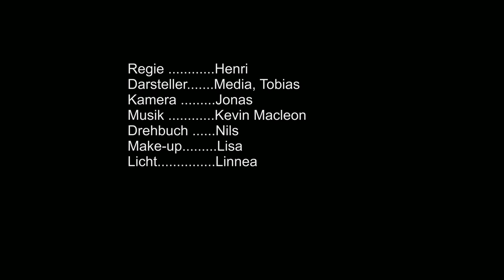Der Schlendermann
[Die Rechte der musikalischen Unterlegung sind den Urhebern, Produzenten, so wie den Interpreten und Plattenfirmen vorbehalten.

Die Deutsche Schule Stockholm besitzt die alleinigen Rechte am Film.]